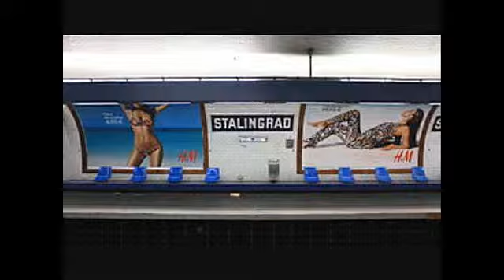Métro ligne 6 Bercy le 7/11/15.